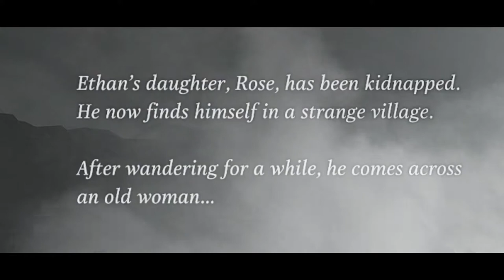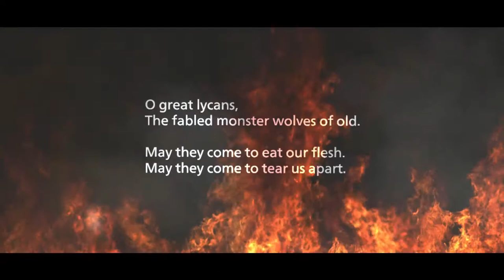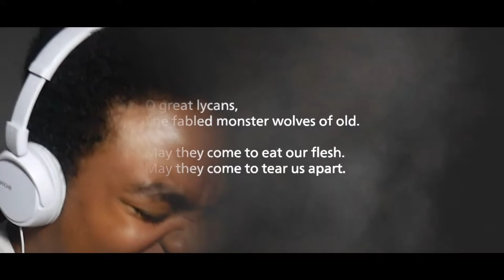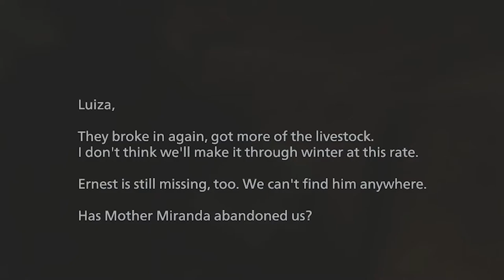This Game is AMAZING! [Resident Evil: Village DEMO]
Stay Conneted!

Prod. by
Free For Profit Beats ✪